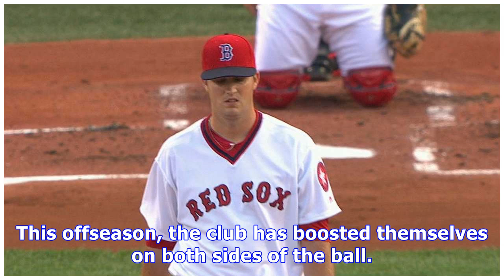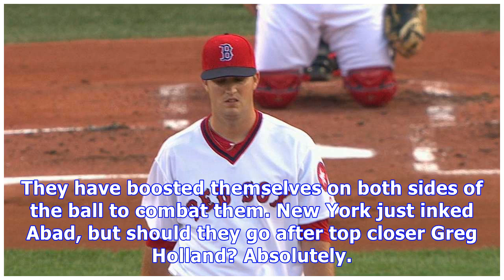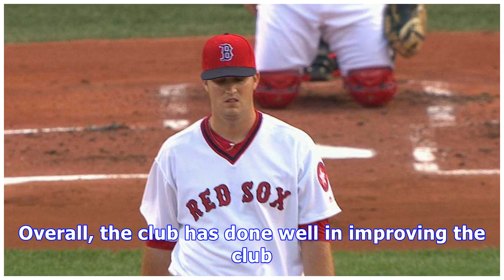Mets signing fernando abad is latest subtle addition by front office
The Mets caught the injury bug on multiple occasions last season. That sunk their season into oblivion and questioned the front office’s drive for success. Mets fans were clamoring for any action in the offseason, and they got it. This offseason, the club has boosted themselves on both sides of the ball. So, the Mets took to the free agent market and signed slugger Jay Bruce, starter Jason Vargas, and reliever Anthony Swarzak as most notable. Now, the club has inked lefty reliever Fernando Abad ...